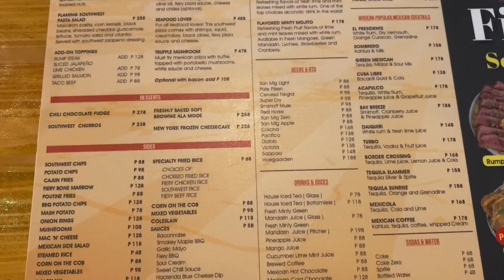Fiery Style Southwestern Grill TexMex Ayala Malls Circuit Makati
Fiery Style Southwestern Grill TexMex Ayala Malls Circuit Makati NewNormal. Fiery Style Southwestern Grill is the fastest growing Tex-Mex
restaurant chain in the Philippines. It was first opened in 2014 by
entrepreneur Matt Tee and now has 20 branches in select malls around
Metro Manila through their franchising program. Today we visit their
branch at Ayala Malls Circuit Makati.  Upon entering you will be
charmed by the warm earth toned interiors and Mexican music in the
background.  From their simplified 2 page menu we would recommend the
Truffle Chili Cheese Fingers, Black Bean Tortilla Soup, Pulled Pork
Chimichanga, Mexican Cheese Quesadilla, Pulled Pork Quesadilla and
Rump Steak best complemented with their Lol Tun Mexican Hot Sauce and
ice cold Victoria Beer.

Fiery Southwestern Grill
Ayala Malls Circuit Makati